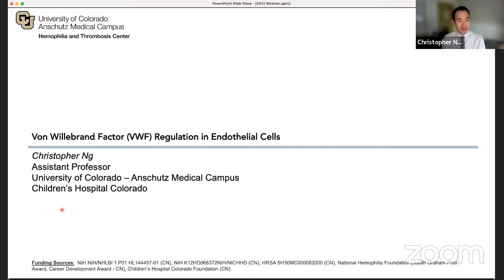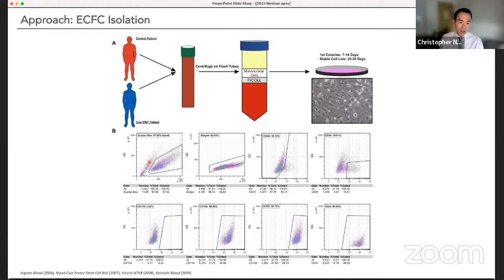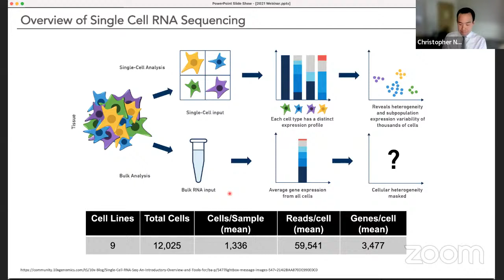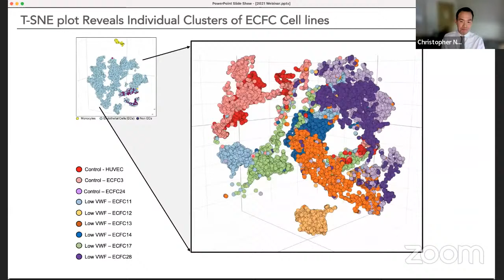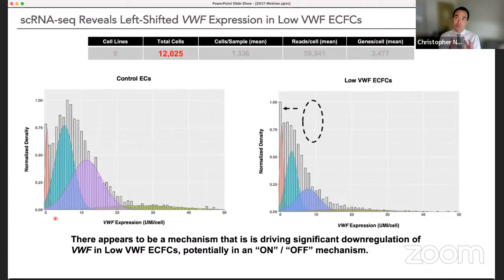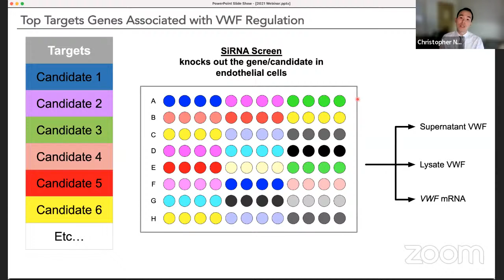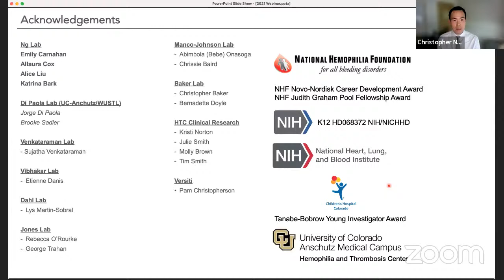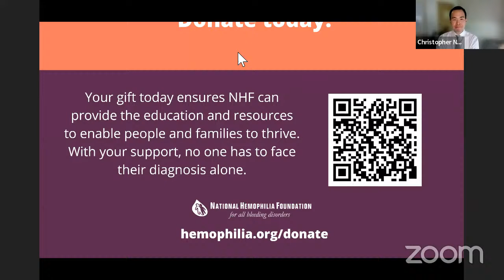VWF Regulation in Blood Outgrowth Endothelial Cells with Dr. Christopher Ng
Von Willebrand Factor Regulation in Blood Outgrowth Endothelial Cells
Speaker(s): Dr. Christopher Ng

NHF's Wednesday Webinars are a free education series open to providers and community members. Stream live on YouTube and find more webinars